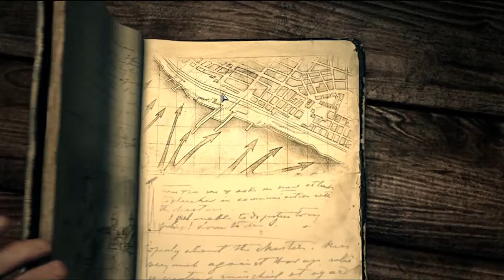Company of Heroes 2 - Soviet Campaign - Mission 1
I got CoH2 when it was free for a short while. Played the campaign on easy myself, now wanted to record it on normal for the channel.

I dunno why it bugged out at the mission start but alt-tab fixed it.